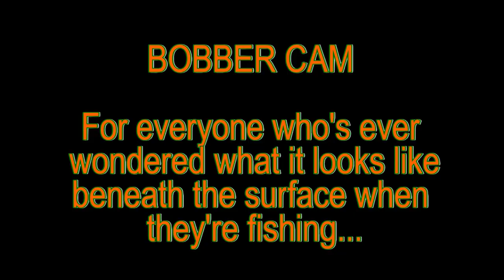Bobber Cam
I mounted a GoPro below a slip bobber for some up close chum salmon action!